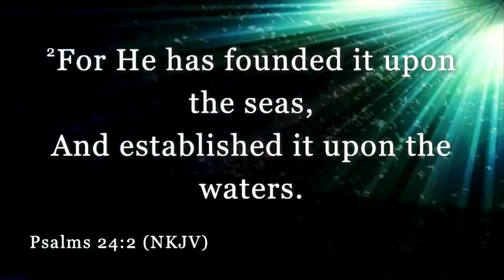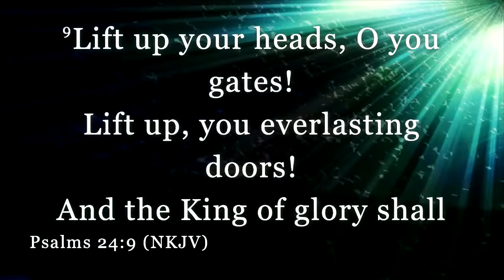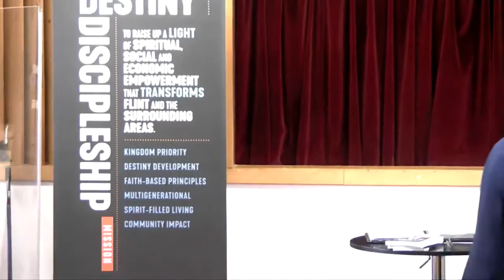Cultivating an Effective Prayer Life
The Destiny Forward Conference 2019, Day Three–Morning Session
Topic: "Cultivating an Effective Prayer Life"
Speaker: Bishop Gideon A. Thompson